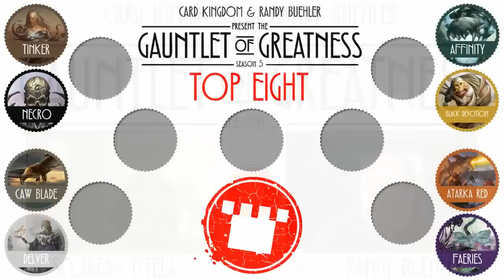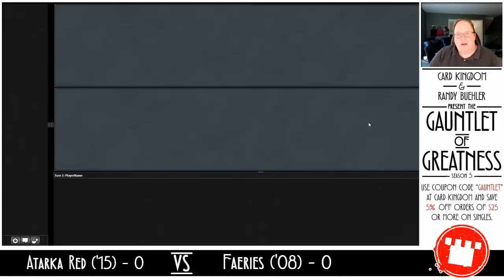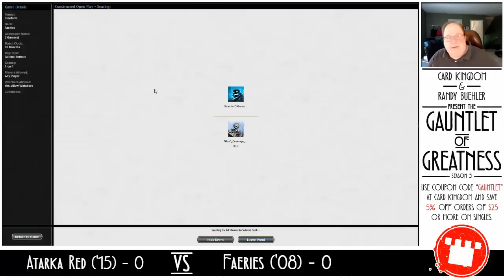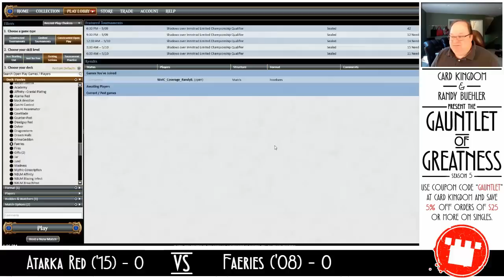Atarka Red vs. Faeries - GoG Quarterfinals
Hello and welcome to Season 5 of the Gauntlet of Greatness! In this season, we are going to head back in time to pit some of the best standard decks to ever play the game against one another. Necro, Faeries, Tinker, Affinity, Erhnageddon, Jund, Rebels, and much more! Hall of fame player Randy Buehler has put together a tournament to find out which Standard deck will reign supreme as the best of all time!